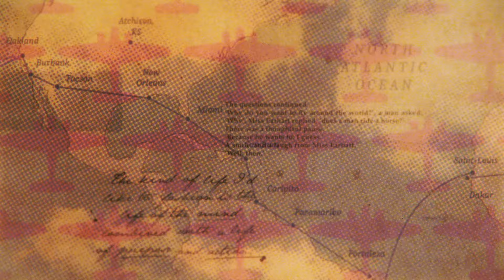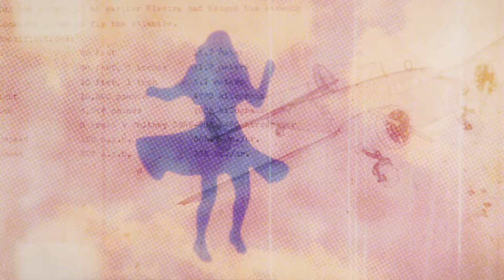Public Service Broadcasting - The Fun Of It [ft. Andreya Casablanca]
Taken from the new album The Last Flight, out via So Recordings on 4 October 2024.

Pre-order the album 'The Last Flight' here from 9am on Tuesday 9 July

Lyrics:
I want to feel it
To know the limit
In every moment, in every minute

I see the clouds like icebergs
Because I want to
Take my plane across the sea
That’s what I do
The tank is low but I’m not afraid

Girls don’t, girls can’t
Binaries I don’t understand
It’s how I understand
Life on earth, up in the sky
I want to feel alive
(Every minute, every moment)

And the press just can’t believe
That I just want to

It is enough
It isn’t enough
(Why d’you do it?)

A thousand feet above the streets
Feel the air beneath my wings
Not afraid to chase a dream
I do it 'cos I want to
I do it for the fun of it

Credits

Produced and directed by Yes Please Productions

Written by J. Willgoose, Esq., Andreya Casablanca and Wrigglesworth

LYRICS:
Written by Andreya Casablanca and J. Willgoose, Esq.

J. Willgoose, Esq.: Electric and acoustic guitars, synths, Wurlitzer, glockenspiel
Wrigglesworth: Drums and percussion
JFAbraham: Bass
Andreya Casablanca: Vocals

Andreya Casablanca published by BMG Rights Management GmbH

Kate Graham: Voice
Mark Meadows: Voice
Richard Teverson: Voice
Niamh Perry: Voice
Khadidiatou Cisse: Voice
Obioma Ugoala: Voice
Alex Stoll: Voice
Dan Cocker: Voice

Recorded at Jacamar Studios, London

Andreya Casablanca vocal session
recorded at flanger studio four, Hansa, Berlin
Engineer: Nanni Johannson

Produced & mixed by: J. Willgoose, Esq.
Engineer: James Campbell

Drum tech: Matt Davies
Tape machine calibration: James Perrett

Art direction, design and layout: Graham Pilling, Army of Cats

Mastering: Matt Colton at Metropolis Studios

Voice sessions
Engineer: J. Willgoose, Esq.
Voice actors provided by West End Vocals